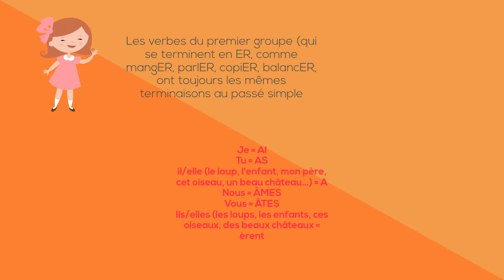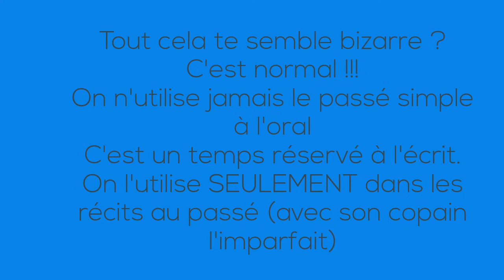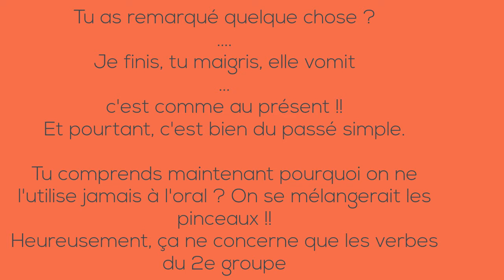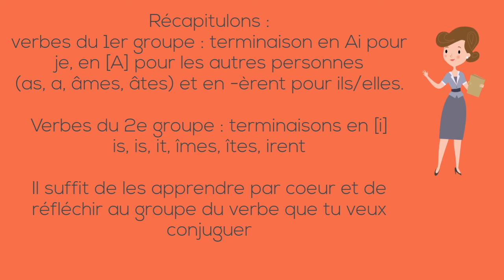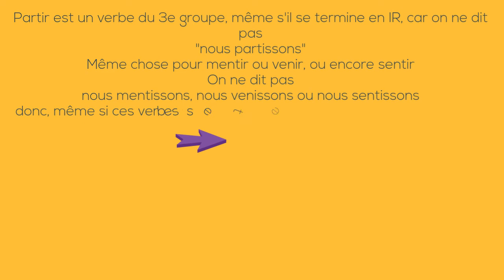Le passé simple, c'est simple !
Apprendre à conjuguer correctement le passé simple semble souvent impossible... Hé bien non ! Cette vidéo vous montre pas à pas comment faire pour réussir vos rédactions et récits avec du passé simple !